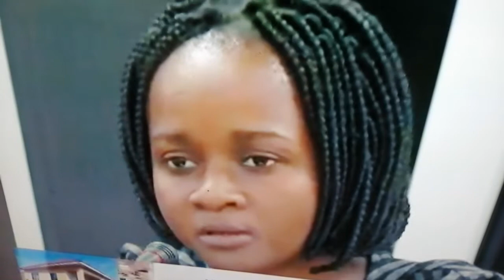Problème de Yahya Jammeh à Gambia